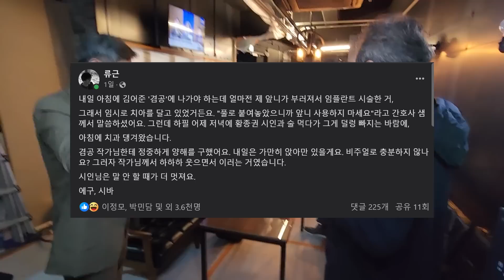[김어준의 겸손은 힘들다 뉴스공장 금요미식회] 하얀 김치찜